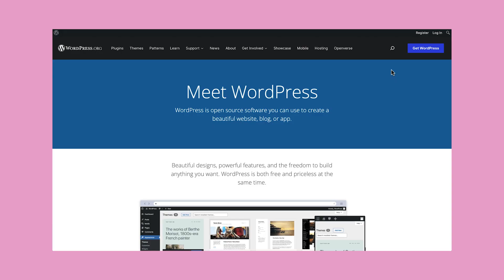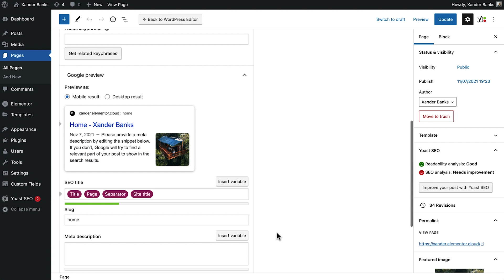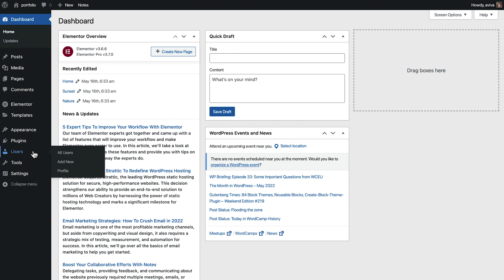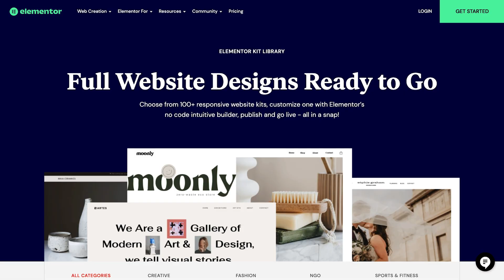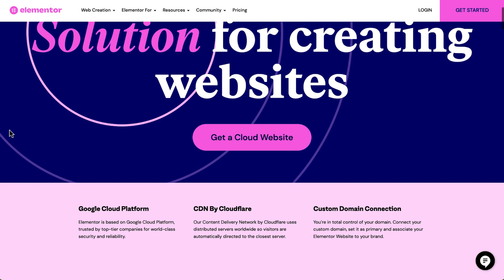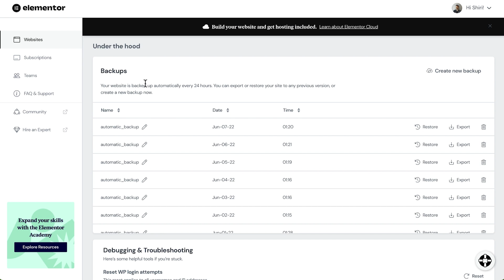7 Important Benefits of Using WordPress To Build Your Website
In this video, we'll cover the benefits of using WordPress to create your website. From content management to SEO to ownership to flexibility, we’ll review some of the most important reasons you should consider using WordPress for your website.

Chapters:
00:00 - Intro to WordPress platform
00:53 - WordPress is free
01:19 - Content management
01:40 - SEO friendly
02:00 - You own your website
02:40 - It’s flexible
03:28 - Community support
03:58 - Expandable
04:31 - Next Steps